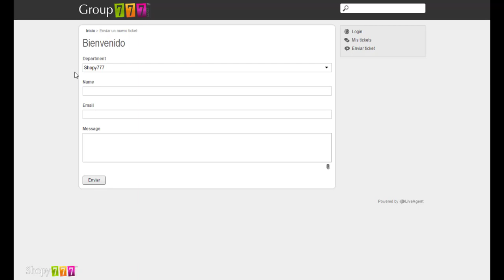🔥Soporte Técnico ► Configuración ► Plataforma ECOMMERCE Shopy777